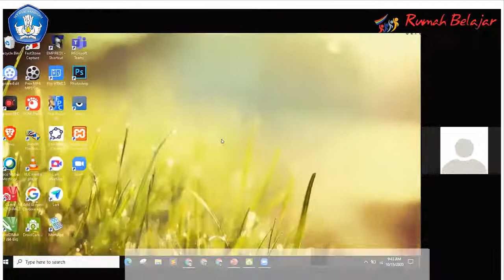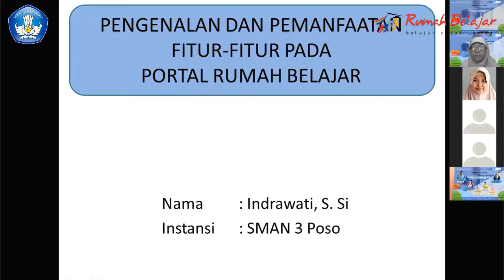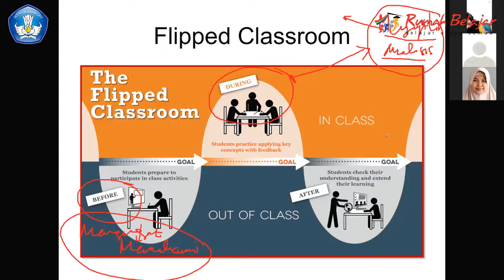Webinar Matematika 2020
Webinar Bersama Sahabat Rumah Belajar Sulteng Yng merupakan guru matematika
Menyajikan materi ttg LKS interaktif LIfeWorksheet
Soal INteraktif, Rumah belajar dan model Flipeed Classroom